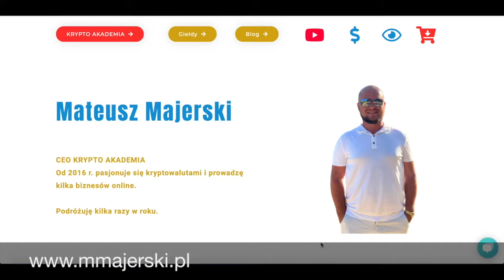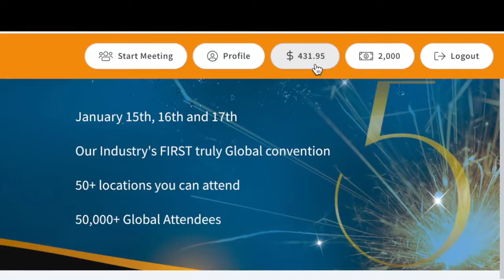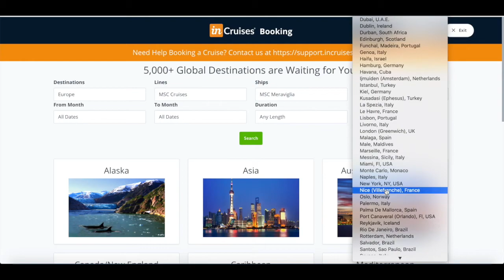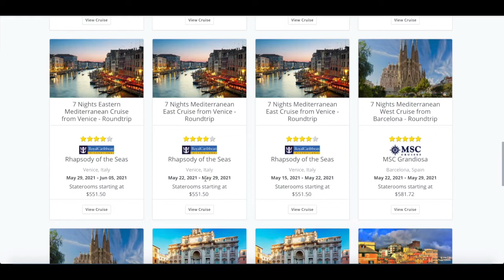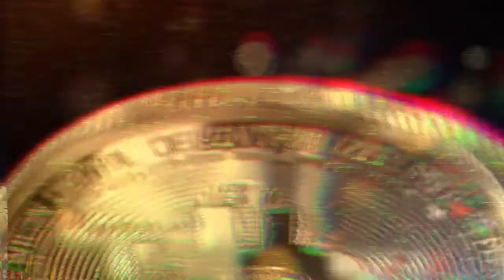Lek Na C-19 "Już Jest" Koniec Pracy Koniec Stresu Czas na WAKACJE